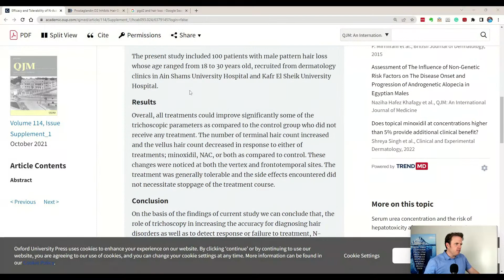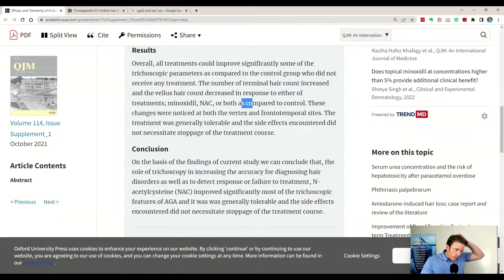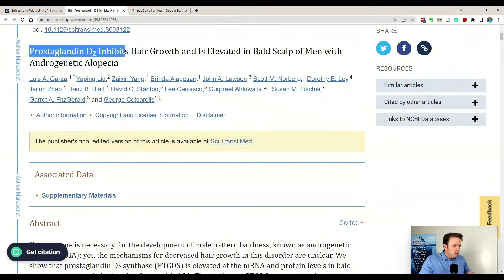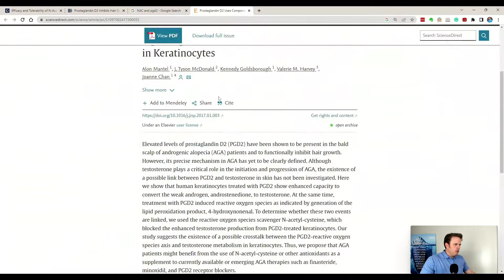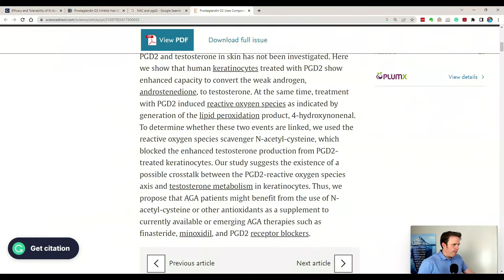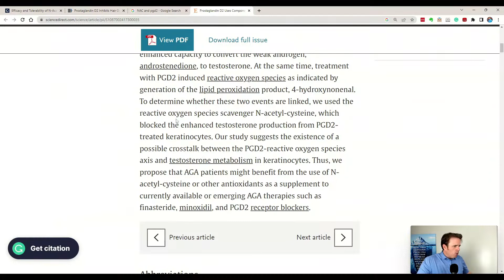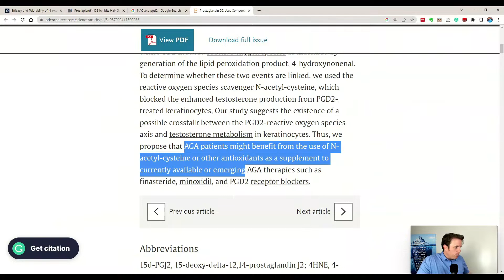NAC and Hair Loss: Can NAC Improve My Hair?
00:35 - What is NAC?
01:17 - NAC for Hairloss
02:18 - Study on Male-Pattern Baldness
04:13 - Prostaglandin D2
08:27 - Takeaways

In this video, Dr. Justin discusses using NAC (N-acetylcysteine) to improve hair quality and reduce hair loss. As an amino acid, NAC is a building block for glutathione, a powerful antioxidant that can help decrease oxidative stress and potentially counteract the effects of DHT. This hormone-like signal contributes to hair loss.

Studies have shown that NAC can effectively treat early-onset androgenic alopecia, commonly known as male pattern baldness. For example, one study involved 100 participants between 18 and 30, divided into control groups, groups using Minoxidil or Rogaine, and groups using NAC alone or in combination with other treatments. The study concluded that NAC significantly improved the Trichoscopic features of androgenic alopecia. In addition, it was generally tolerable with minimal side effects, making it a promising natural alternative for improving hair quality.